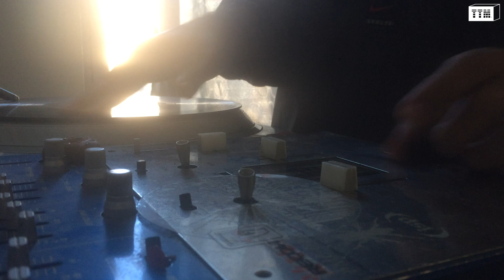Hyper-Drumming cømbø #1 :: 1 Click Flare using a kick & Snare (4 Sounds)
The following skratch consists of 1 click on the forward motion at the 50% point (which creates 2 sounds ) and the same 1 click at the 50% point of the backwards motion (which creates 2 sounds). This skratch was invented by DJ Flare and can be used in fast combination with other skratches like chirps to form Kermits and Chirp-Flares.